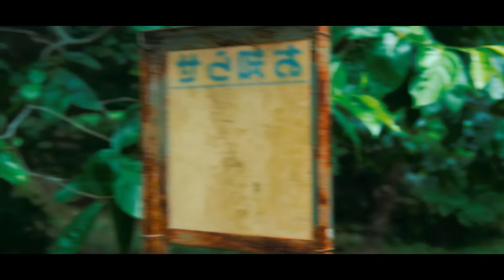Lucky Luke & Eden Golan - Ghost Town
Video Credit!